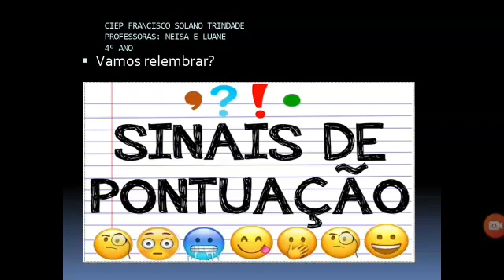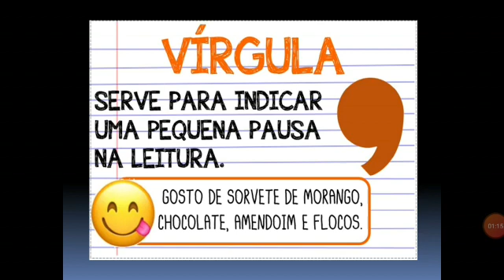QUARTO ANO - Professoras Luanne e Neisa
Sinais de Pontuação